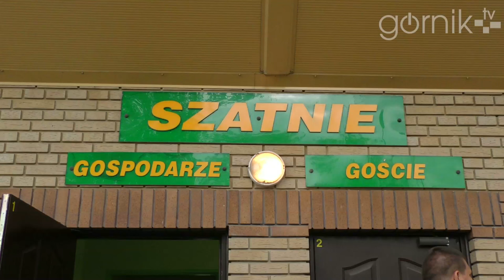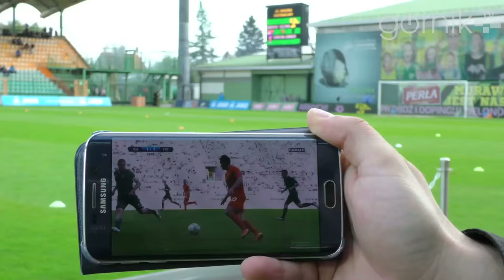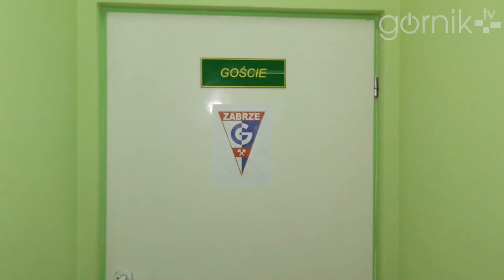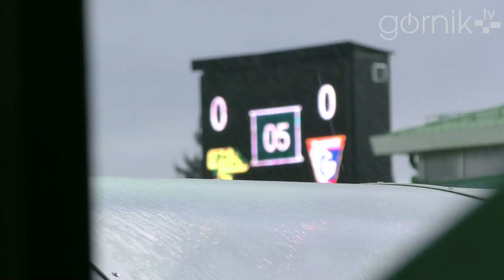Kulisy. Górnik Łęczna - Górnik Zabrze (07.05.2016)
Kulisy meczu dwóch Górników.
Mecz zakończył się bezbramkowym remisem, ale ciekawych sytuacji dookoła meczu nie brakowało.
Bohaterem meczu został Grzegorz Kasprzik, który obronił rzut karny.